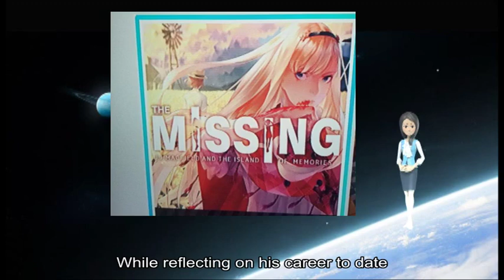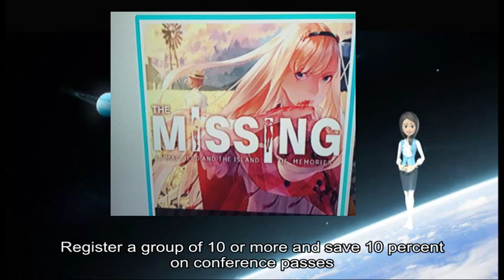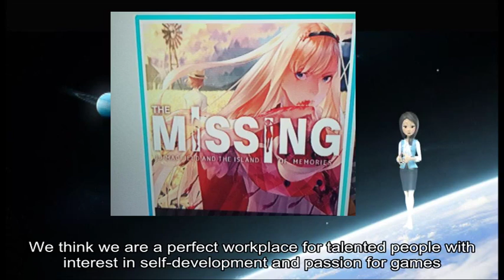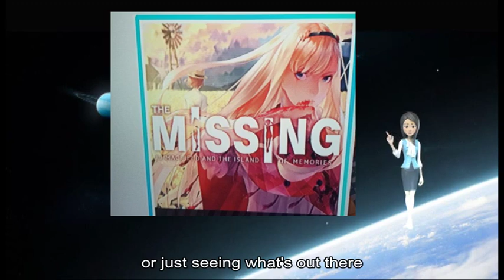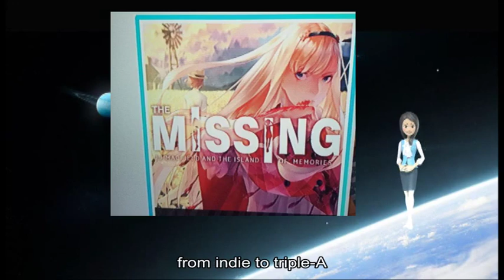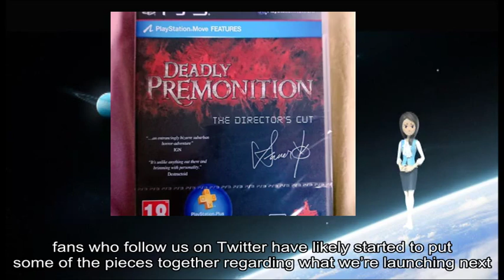02152019 Gamasutra - Attend GDC to get Swery's perspective on the design of The Missing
game information about: Good news, Game, Hidetaka, SWERY, Suehiro, Game Developers, San Francisco, Missing, J J Macfield, Memories, Missing, debut game, Suehiro, 's indie studio, GDC, Design track talk, MISSING, Attempt, Complete Cohesion, Gameplay, Narrative, Suehiro, Missing, unique style, game design, MISSING, J J Macfield, Memories, Swery, GDC, Session Scheduler, GDC, March, Moscone, San Francisco Bring, GDC, Learn, GDC, show 's, official website, regular updates, Facebook Twitter, RSS Gamasutra, GDC, parent company, Informa, Gamasutra Job, video game industry, Location, Helsinki Finland Housemarque, track record, 20+ years, top-notch games, tight gameplay, impeccable audiovisual execution, technical excellence, perfect workplace, new projects, company ’ s purpose, THE JOB, ideal candidate, strong game design background, multiple game credits, shipping high-quality products, fun collaborative team, Candidate, phenomenal communication skills, leadership experience, strong design background, stellar track record, AAA, RESPONSIBILITIES REQUIREMENTS PLUSSES, Apply, Whether, Gamasutra Job, game developers, Gamasutra, Job, video game industry, Looking, new job, talent Post jobs, Newsbrief, Wars, strategy effort, Wargroove, Developer-publisher Chucklefish, blog post, Wargroove, Xbox, PlayStation, Windows, Nintendo Switch, February, Chucklefish, exact sales numbers, Gamasutra Job, video game industry, Location, Redwood, California, Gameplay, Designer, Lead Cinematic Designer, Game, game design cameras, seamless player experience, epic narrative experience, successful Camera, Designer, Artists, Designers, camera solutions, Essential Duties, Competencies Skills, Knowledge, Essential Requirements, Apply, Whether, Gamasutra Job, game developers, Gamasutra, Job, video game industry, Looking, new job, talent Post jobs, ’ ve, wild new adventure, new game releases –, ’ s, ’ re, release mode, new product, ’ ll, PC, DIY, physical edition, Bringing, real world, PS4, career-long dream, Limited Run, nice revenue boost, new release, worker bees, Find, Game, large number, ’ re, production pipelines, game development, lot smarter, way making, weekly production meetings, new admin tools, real data, rational decisions, invest time, solid core, values –, very-different iPhone, X, new screen sizes, UI, new edge-to-edge displays, original design wasn ’ t, couldn ’ t account, extra horizontal space, Apple, ’ s, new sensor housing, devices –, Apple, Halloween, US Home, App Store Game, Don, ’ t neglect, Keep, ’ ll look, haven ’ t, Twitter, ’ re, ’ re, band making, new album, ’ t talk, production –, isn ’ t, ’ ve, new game